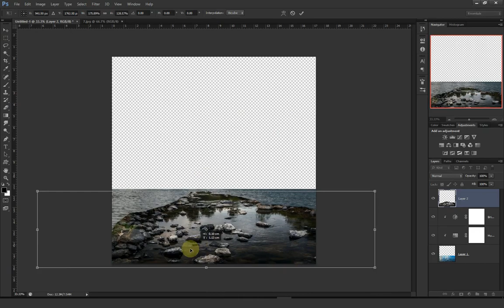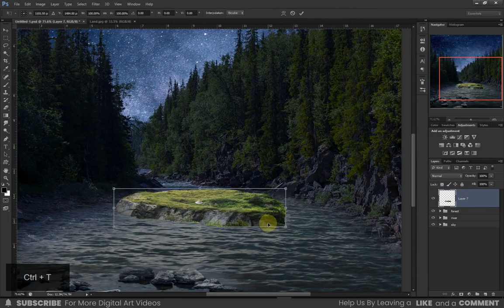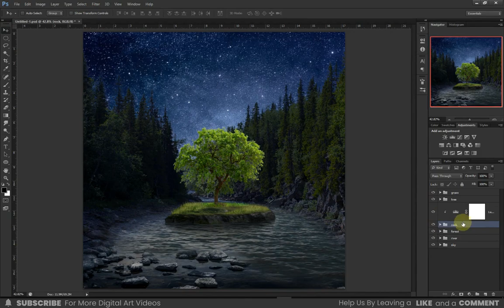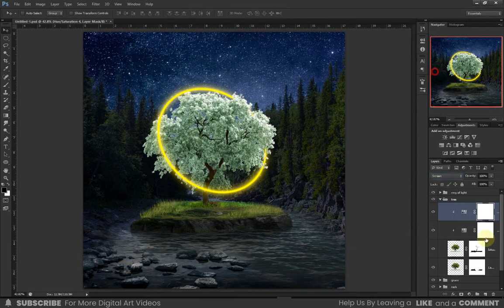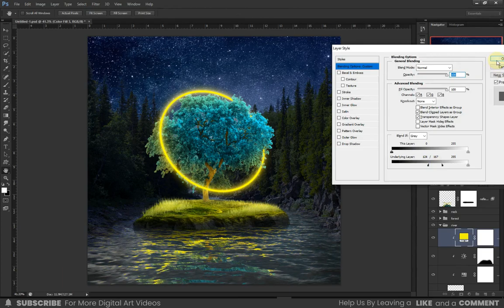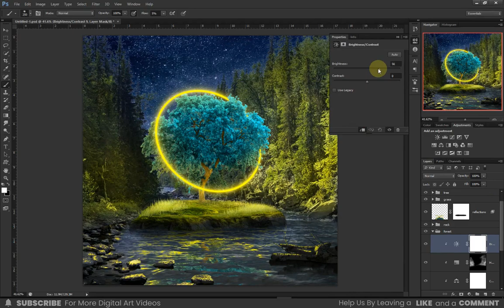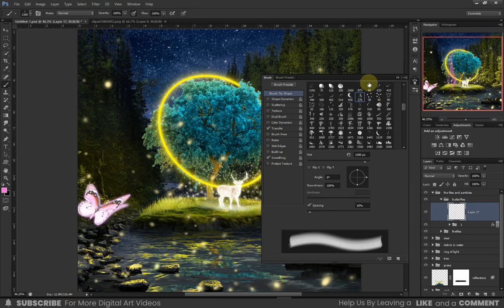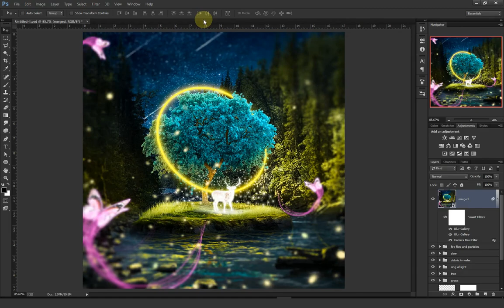Photo Manipulation Tutorial - (TREE OF LIFE) Photoshop Speed Art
In this Photoshop tutorial,  I'm going to combine multiple stock images to create Tree of Life Photoshop Concept Art using a variety of Photoshop Manipulation  techniques. I hope you enjoy the Photoshop Speed Art video

You can slow down the playback speed of the video to watch it in Realtime.

Chapters:
00:00 Intro
00:11 Creating a new document
00:13 Bringing in the river's image
00:20 Reducing the saturation and brightness
00:25 Adding rocks to the river
00:43 Adjusting the colour and brightness of the rocks
00:50 Bringing in the forest trees
00:52 Making a selection using the colour range
01:05 Placing the forest in the scene
01:15 Adjusting the values
01:21 Bringing in the sky's image
01:32 Adjusting the colour of the forest
01:40 Grouping the layers
01:47 Creating the small land in the river
01:58 Transforming the object
02:05 Adjusting the levels
02:11 Filling the missing part using clone stamp tool
02:20 Blending the image with the river
02:31 Creating the reflections and shadows
03:21 Adding the tree
03:34 Creating the grasses
04:26 Scaling up the tree and land a bit
04:31 Changing the colour of the tree's leaves
05:18 Creating the glowing ring
05:31 Creating the glow effect
06:04 Adding the glow reflections
07:21 Creating the reflections on the river
07:59 Adding the reflected lights on the river
08:09 Adding the rocks
08:42 Creating the light reflections on the rocks
09:01 Bringing in the broken tree branches
09:08 Adjusting the values
09:17 Creating the reflections
09:35 Preparing the surface for the reflected lights
09:44 Creating the reflected lights
10:14 Scaling up the forest trees
10:24 Creating the light reflections
11:11 Adding the spirit deer
11:31 Creating the light effects
12:03 Adding the fireflies
12:37 Adding the butterflies
12:45 Creating the glow effects
13:07 Creating the light trails
13:52 Adding the falling stars
14:02 Merging all layers
14:08 Camera raw filter
14:31 Adding blur effect
15:04 The end
15:06 Outro

►MUSIC
The Travelling Symphony by Savfk